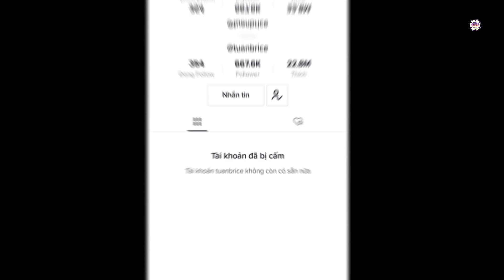Nờ Ô Nô hoảng loạn, khóc lóc mếu máo xin Tiktok cơ hội làm lại, tiết lộ đang bị đe dọa, công kích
Trên video mới nhất được đăng tải, tiktoker Nờ Ô Nô cho biết bản thân đang cảm thấy vô cùng hoảng loạn, anh khóc lóc xin mọi người tha thứ và xin quản trị viên TikTok cho bản thân một cơ hội làm lại.